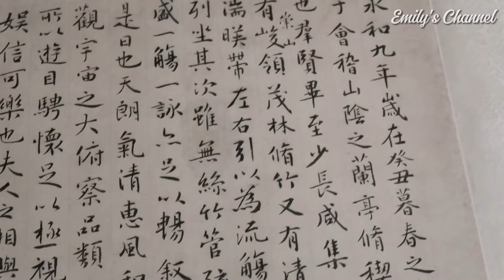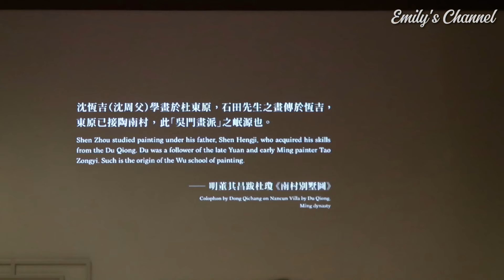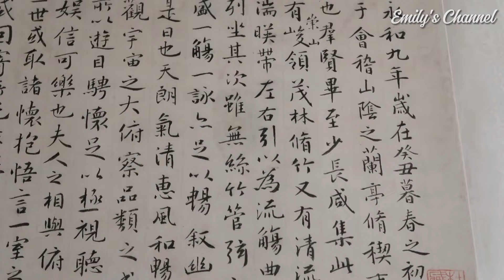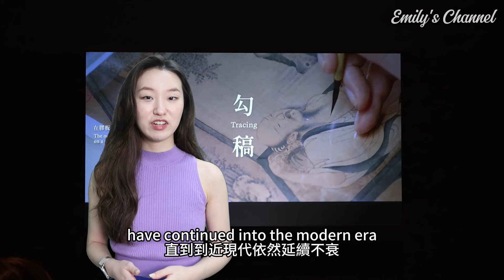Ming Dynasty paintings arrive at Hong Kong Palace Museum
More than half a millennium ago, the emperors of the Ming Dynasty commissioned painters to record life inside and outside the palaces. A number of these works survived, and today, 500 years later, they are being shown for the first time in Hong Kong. Emily Zhou visited the exhibition at the Hong Kong Palace Museum.